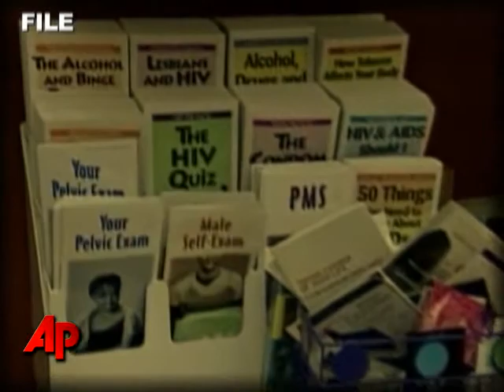Did Marrow Transplant Cure AIDS?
An American man who suffered from AIDS appears to have been cured of the disease 20 months after receiving a targeted bone marrow transplant normally used to fight leukemia, his doctors said. (Nov. 13)